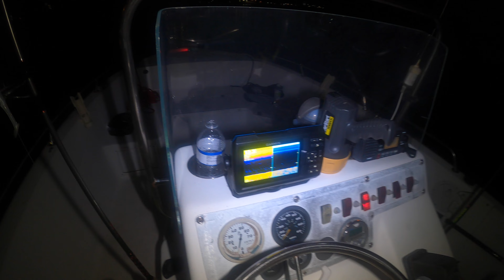1st Night After Full Moon🎣🎣🎣🌕🌕🌕🌑🌑🌑